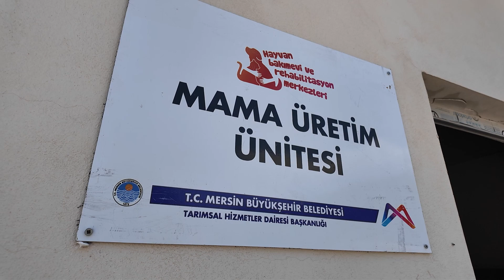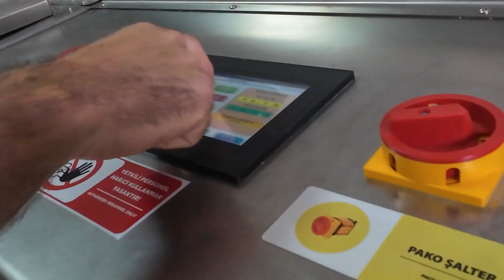BÜYÜKŞEHİR’DEN YİNE BİR İLK: PATİLİ DOSTLARA MAMA ÜRETİM ÜNİTESİ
Mersin Büyükşehir Belediyesi Kaşlı Geçici Hayvan Bakımevi tarihinde yine bir ilk gerçekleştirildi ve kompost teknolojisiyle patili dostlar için mama üretimine başlandı.